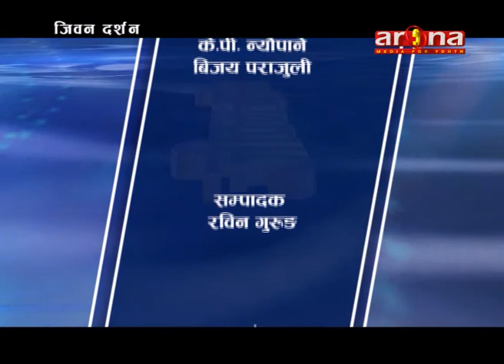Jiban Darsan With Pra Da Madhav Bhattarai Nayab Bada Guru